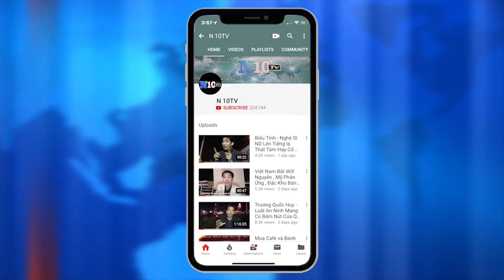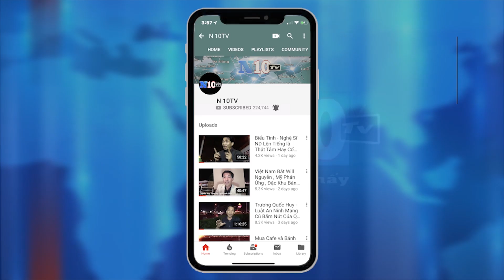29/2/2020 : Vi khuẩn Vũ Hán ,Trung Quốc đại lục có 427 người nhiễm mới, số ca chết tăng .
29/2/2020 : Vi khuẩn Vũ Hán ,Trung Quốc đại lục có 427 người nhiễm mới, số ca chết tăng .